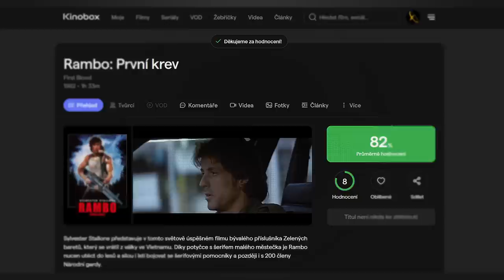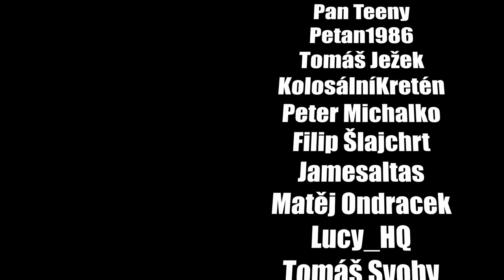Když Je Hlavní Hrdina Hororové Monstrum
Editoval: @NeXus49

Streamovací kalendář:
Středa: 14:00 - 17:00
Pátek: 14:00 - 17:00
Neděle: 9:00 - 12:00

Kdo jsem?

F.A.Q.